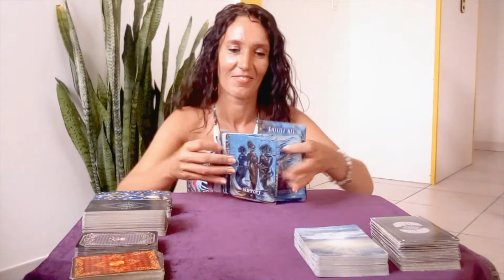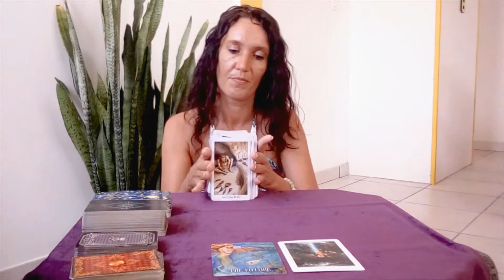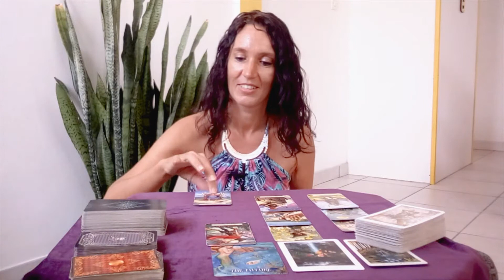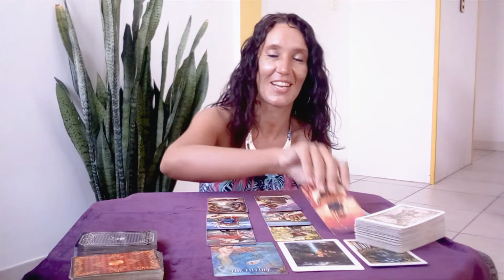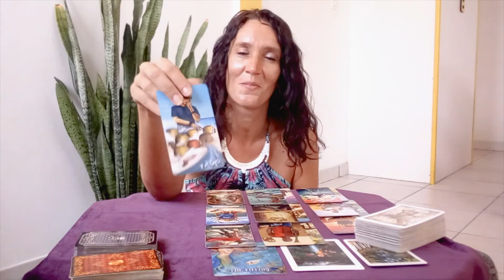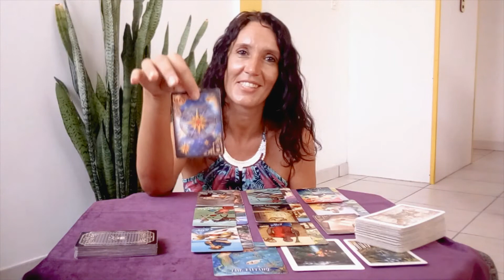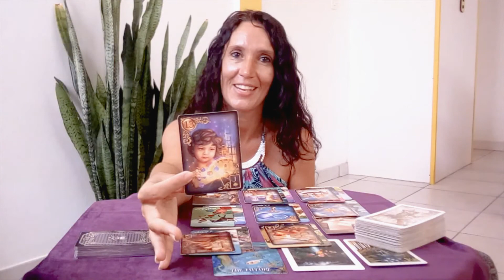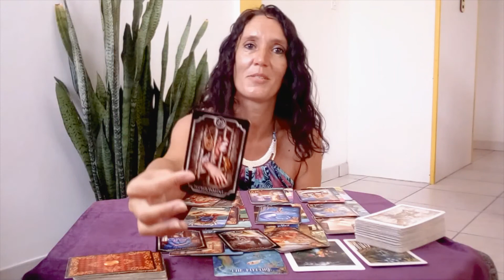💘AQUARIUS TAROT✨Opportunity to have a new beginning with someone caring in the near future✨Timeless✨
🌷Schedule🌷

✨Weekly Reading✨
Monday: Air Signs (Gemini, Libra, Aquarius)
Tuesday: Water Signs (Pisces, Cancer, Scorpio)
Wednesday: Earth Signs (Taurus, Virgo, Capricorn)
Thursday: Fire Signs (Aries, Leo, Sagittarius)

✨Monthly Reading✨
Friday: Aries, Taurus, Gemini, Cancer
Saturday: Leo, Virgo, Libra, Scorpio
Sunday: Sagittarius, Capricorn, Aquarius, Pisces

⭐     Sun   Taurus      ⭐
⭐     Moon  Scorpio  ⭐
⭐     Rising   Cancer  ⭐
⭐     Venus   Taurus  ⭐

3 questions 50$ (private video 20 minutes)